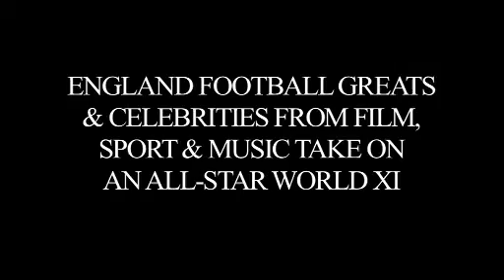The Heroes Cup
The Heroes Cup at The Madejski Stadium. England v Germany in 2006